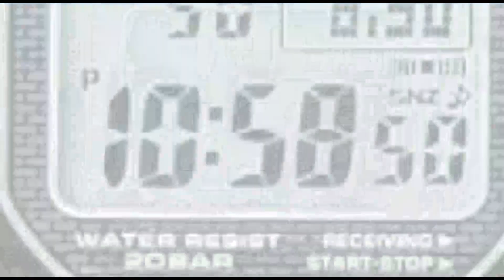ആക്ട്സ് ചെന്ത്രാപ്പിന്നി ബ്രാഞ്ചിൻ്റെ പ്രവർത്തനങ്ങൾക്കായി ആംബുലൻസ് നൽകി